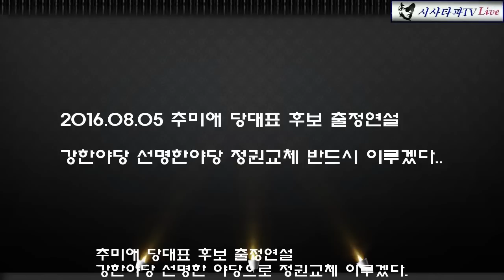2016 08 05 추미애 당대표 후보 출정연설 강한야당 선명한 야당으로 정권교체 이루겠다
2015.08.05 더불어민주당 당대표 컷오프에서 통과하고 바로 선거사무소에서 출정식을 통해 강한야당 선명한 야당으로 정권교체를 이루겠다...